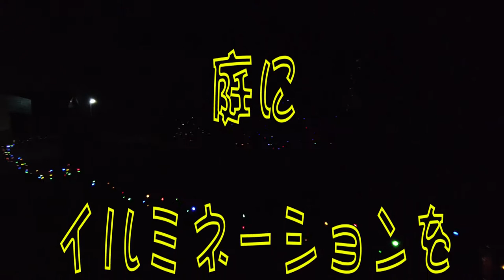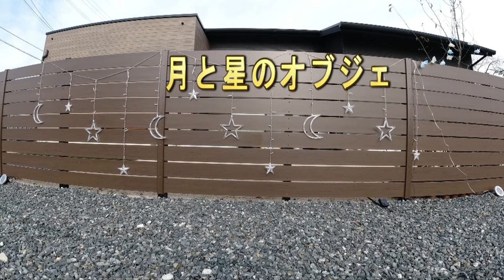自宅イルミネーション